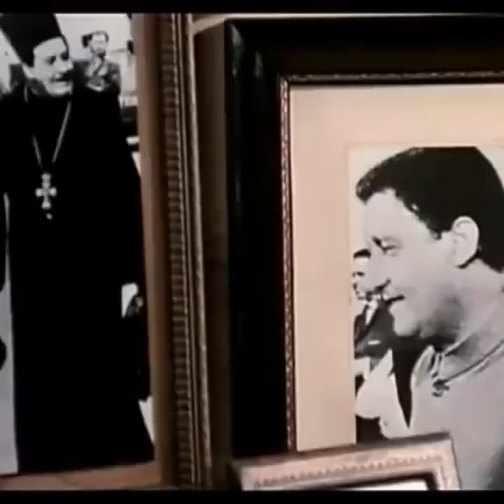Carlo Verdone e l'Avvocato Pignacorelli in Selci (Troppo Forte 1986)